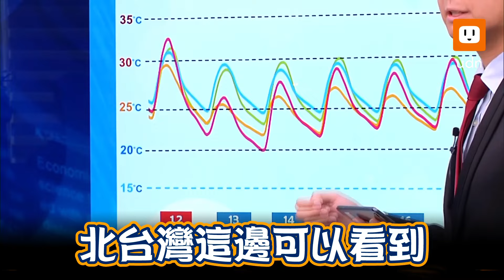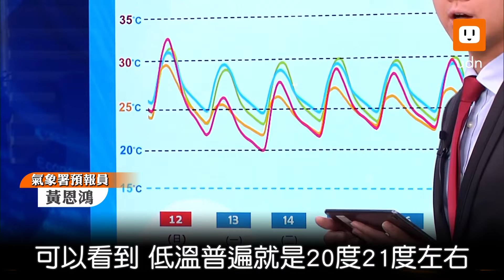變天轉涼！周二至周四 低溫有機會下探1字頭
今天鋒面接近，中央氣象署預報員黃恩鴻表示，預估下半天之後逐漸會有降雨的影響，午後發展比預期旺盛一些，入夜之後鋒面就會通過，一直會影響到明天白天。

氣溫預測部分，黃恩鴻表示，今天下午之後鋒面接近產生降雨，隨後是東北季風影響，今天白天感受還是偏溫暖悶熱，普遍可以達到30度至33度左右。明天白天到周四這段期間，北台灣低溫20至21度左右，周四之前偏乾的空氣，所以會有局部輻射冷卻影響，北台灣局部地方溫度會更低一些，早晚比較涼，白天太陽出來之後升溫快速，日夜溫差大。周二之後環境吹東北風，普遍高溫30度左右。